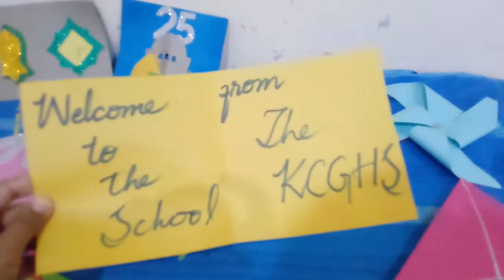kids surprising video Coloring Cards first vlog